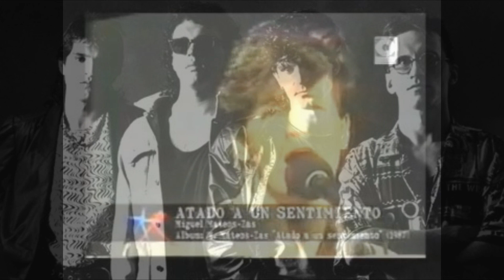QUIEN ES EL BOMPER ?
te cuento todo sobre este famosos personaje en el mundo del audio